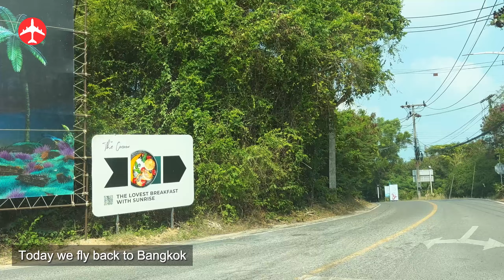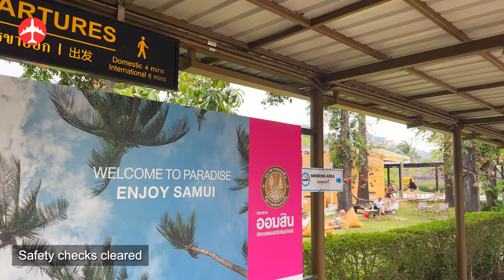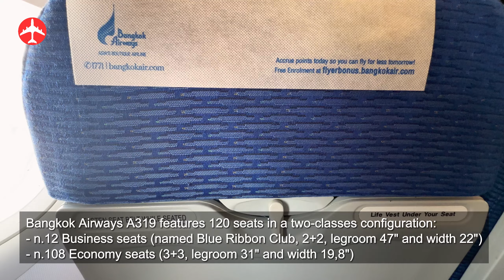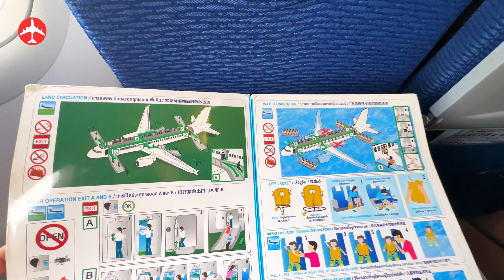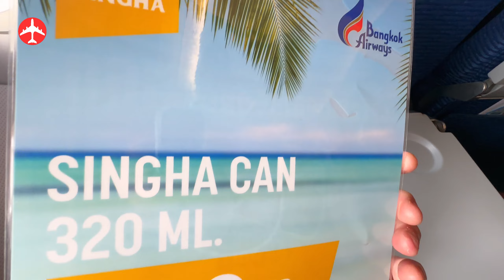BANGKOK AIRWAYS A319 | Koh Samui to Bangkok | Full Flight Report [March 2024]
Flight Report Bangkok Airways flight PG1142 from Koh Samui (USM) to Bangkok (BKK)

FLIGHT DETAILS
Aircraft: Airbus A319-132, Reg. HS-PPU, delivered in Oct. 2008.
Flight Date: March 10, 2024
Seat Occupancy: fully booked
Seat: 20A
Departed from Koh Samui (USM) at 12:47 PM (local time), 7 minutes after scheduled departure time.
Landed in Malta (MLA) at 01:45 PM (local time), 10 minutes before scheduled arrival time.
Flight duration: 58 minutes
Distance: 463 km

FLIGHT REPORT TIMELINE
00:00 Start
00:05 Preview
01:01 Intro
01:15 Flight Path
01:49 On the way to Koh Samui Airport
02:53 Koh Samui Airport (USM)
10:04 Boarding
11:57 On board: seat and cabin view
14:49 Pushback
15:15 Taxiing
15:52 Takeoff
21:16 Climbing to 34,000 ft
21:31 Meal
22:45 Start descending to Bangkok
24:11 Approaching Bangkok Suvarnabhumi Airport (BKK)
31:27 Landing at Bangkok Suvarnabhumi Airport (BKK)
34:15 Taxiing
36:37 Baggage claim

LET ME KNOW WHAT YOU THINK of this flight report, SHARE YOUR EXPERIENCE in the comments below.